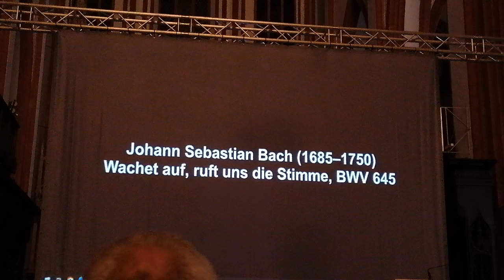Wrocław, Bazylika św.Elżbiety, Organy Englera, Koncert Gra Paulina Bartkowiak VID 20240920 195111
Wrocław, Bazylika św.Elżbiety, Organy Englera, Koncert Gra Paulina Bartkowiak